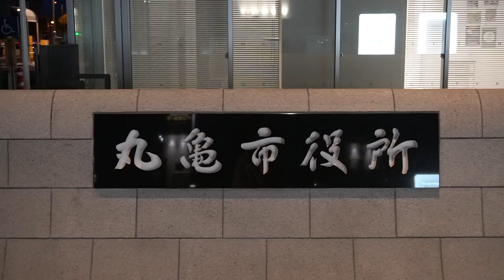Marugame 2023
Eneko Goia
Donostiako Alkatea